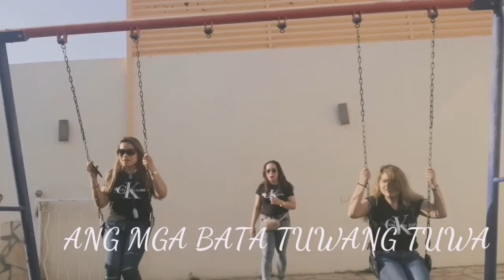HAVING FUN AT STAR A JAH, SAUDI ARABIA